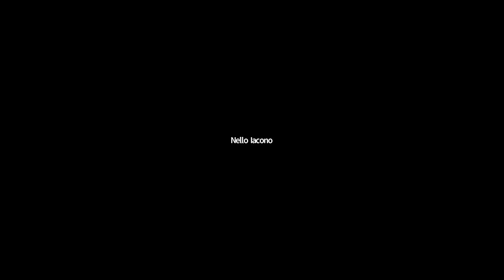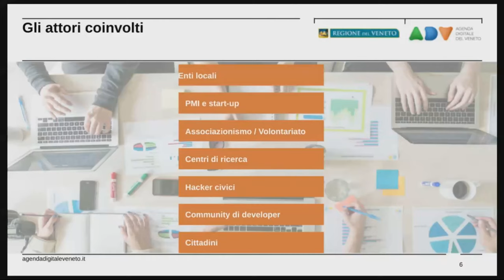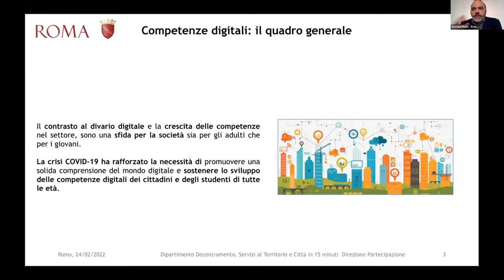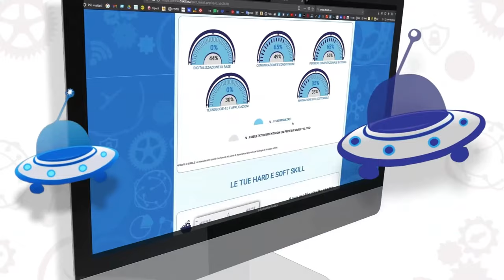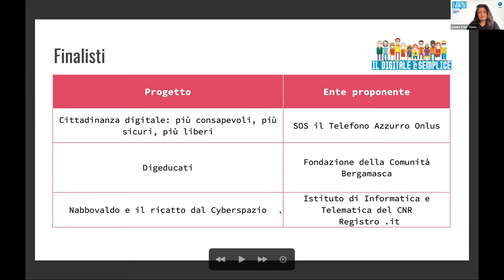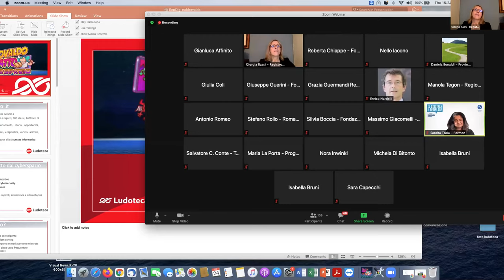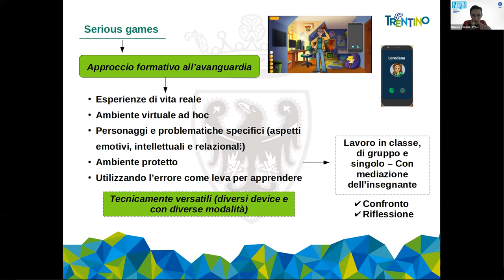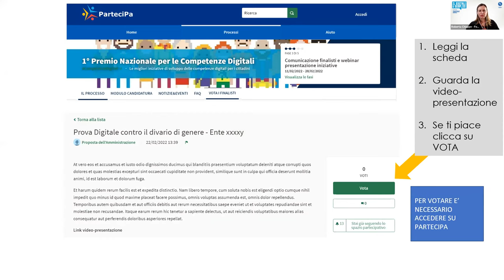Premio Nazionale Competenze Digitali: presentazione delle iniziative finaliste (24/02/2022)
Il webinar ha l'obiettivo di presentare le iniziative finaliste del Premio Nazionale Competenze Digitali nelle categorie Digitale per tutti e Digitale nell'educazione per le scuole. Durante l'evento online vengono illustrati i progetti dai referenti delle candidature.

Il Premio è un'iniziativa di Repubblica Digitale promossa dal Dipartimento per la trasformazione digitale della Presidenza del Consiglio dei Ministri e realizzata con il supporto di Formez PA. Il riconoscimento ha l'obiettivo di individuare e valorizzare le migliori iniziative di sviluppo delle competenze digitali rivolte ai cittadini e alle scuole e realizzate da pubbliche amministrazioni, terzo settore e imprese.

Programma dell'evento:
00:00:00 Accoglienza, Roberta Chiappe (Formez PA)
00:01:11 Benvenuto, Nello Iacono (Dipartimento per la trasformazione digitale)
00:05:03 Premio Nazionale Competenze Digitali: candidature e valutazioni dei finalisti, Roberta Chiappe (Formez PA)
00:09:39 Presentazione iniziative finaliste categoria Digitale per tutti, coordina Nello Iacono (Dipartimento per la trasformazione digitale)
00:17:00 Innovation Lab e Palestre Digitali del Veneto della Direzione ICT e Agenda Digitale della Regione del Veneto
00:24:10 Pane e Internet della Regione Emilia-Romagna
00:32:38 Scuola Diffusa per la Partecipazione e la Cittadinanza digitale di Roma Capitale
00:40:44 TRIO | Industria 4.0 per non addetti ai lavori di Regione Toscana
00:48:05 Digital Skill Voyager, viaggio nelle competenze digitali di Dintec - Consorzio per l'innovazione tecnologica
00:54:45 Presentazione iniziative finaliste categoria Digitale nell'educazione per le scuole, coordina Sandra Troia (esperta DigComp)
01:06:45 Cittadinanza Digitale: più consapevoli, più sicuri, più liberi di SOS il Telefono Azzurro Onlus
01:13:35 DigEducati della Fondazione della Comunità Bergamasca
01:20:10 Nabbovaldo e il ricatto dal Cyberspazio dell'Istituto di Informatica e Telematica del Cnr - Registro .it
01:29:49 Progetto “Un programma psicoeducativo, rivolto a giovani, di autoregolazione delle emozioni per favorire l'utilizzo consapevole e prevenire l'uso problematico di Internet” della Provincia autonoma di Trento - Dipartimento salute e politiche sociali
01:36:57 Programma il Futuro presentato dal Laboratorio Informatica & Scuola – CINI (Consorzio Interuniversitario per l'Informatica)
01:43:31 Social4School: educare ad un uso consapevole della rete del Dipartimento di Informatica Università di Torino
01:48:18 Prossimi passi, Roberta Chiappe